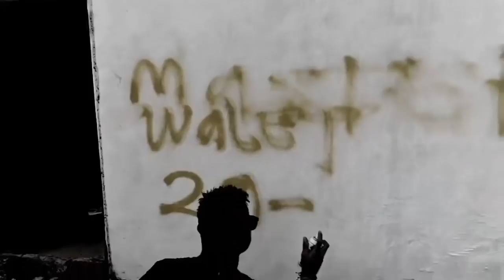Gedungnya Terlalu bising!! Instalasi gedung baru..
Instalasi gedung walet